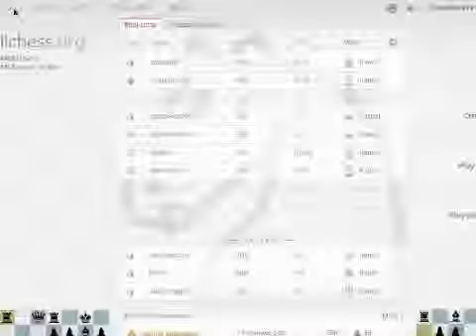Chess Coordinates exercise with Black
Coordinate exercise with Black on Lichess.org!  Only music, no commentary
Song:
Tobu- Candyland